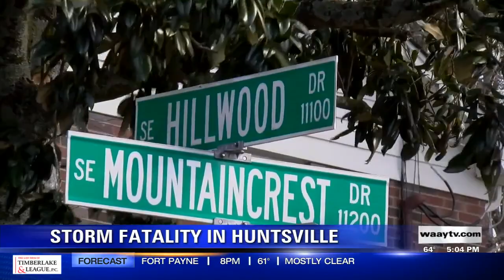Storm Fatality in Huntsville (Georgia 5pm)